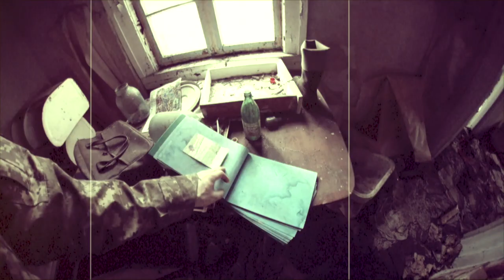(S4-16) Cmentarz miejski i najstarsza chata w Prypeci / CZARNOBYL24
Cmentarz w Prypeć jest jednym z miejsc gdzie promieniowanie jest podwyższone. Zlokalizowany poza granicami miasta. Cmentarza nikt nie oczyszczał z radioaktywnego pyłu. W wyznaczone dni wciąż jest odwiedzany przez krewnych pochowanych stąd stan poszczególnych parceli zaskakuje stanem zachowania.
Znalazłem też najstarszą w Prypeci chatę. Piękna i nie uczęszczana. Miasto Duchów znów zaskakuje.